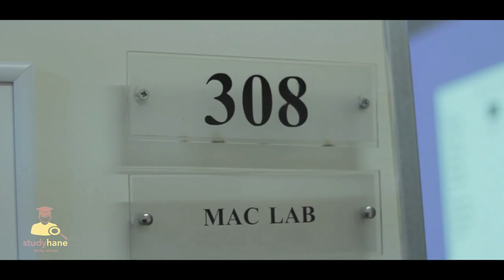Beykent university - International students by studyhane - AR/EN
Apply now and join to +1000 registered international student to the Turkish universities with Studyhane